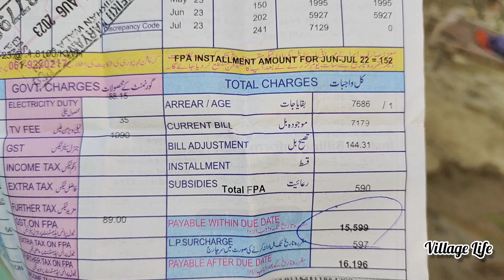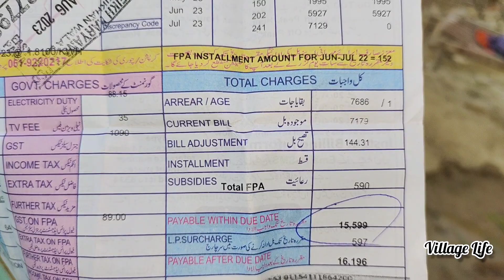ek musibat khatm Nahin Hoti dusri Shuru Bakra🐐 zibah karna pad Gaya l Pakistan village life